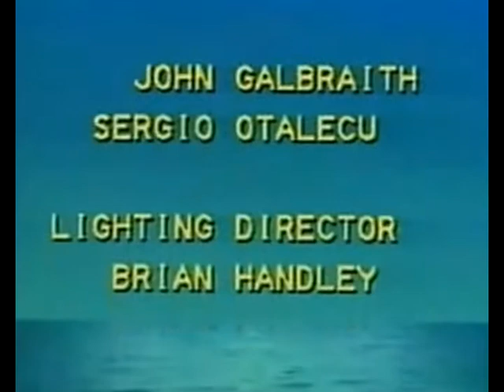Costa Rada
Channel Six's answer to the popular BBC soap 'Eldorado'